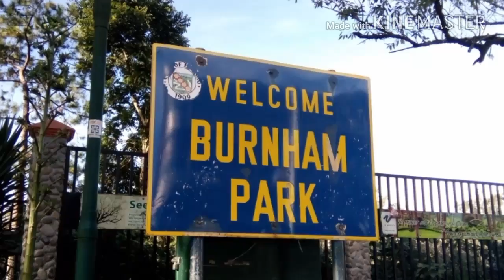Baguio Trip 2017 with TP guys!